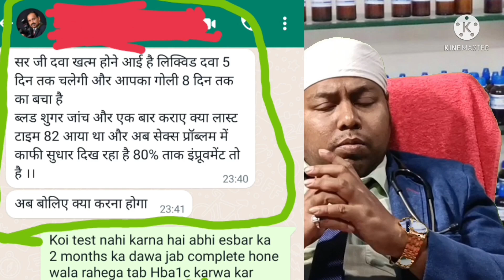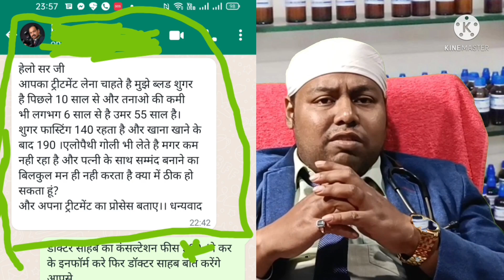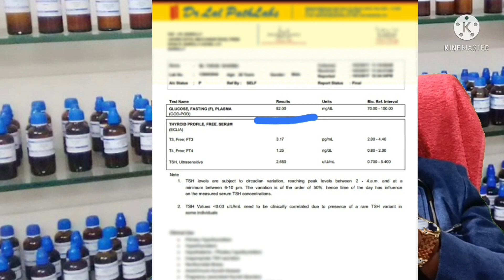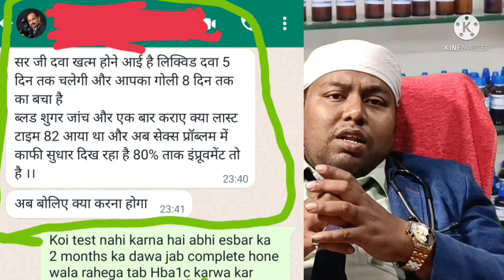सेक्स प्रोब्लम से परेशान है तो आपके लिए।